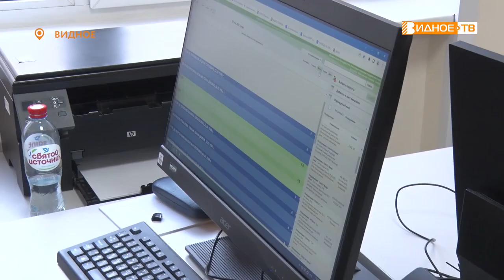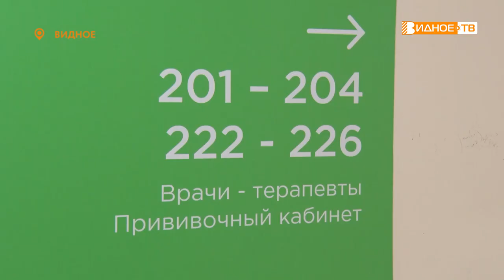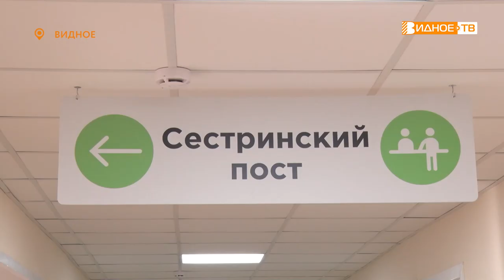ВЫСОКИЕ СТАНДАРТЫ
Видновская районная клиническая больница в своей работе старается придерживаться самых высоких стандартов. Касается это и приёма на работу в поликлинику новых специалистов. И к выпускнику вуза, и к врачу, имеющему солидный стаж работы, прикрепляется куратор, который помогает ему адаптироваться на новой работе. Как происходит процесс, узнал Максим Козлов.